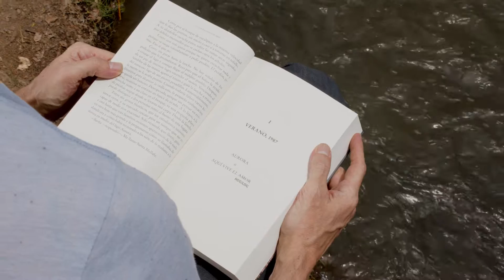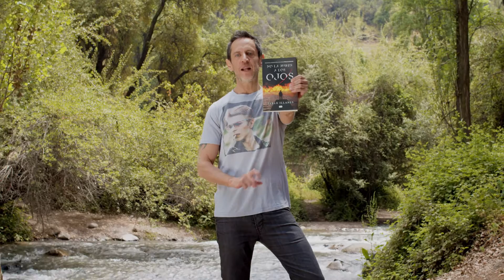No la mires a los ojos de Pablo Illanes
A lo Tarantino, Pablo Illanes convierte su teleserie de culto en una novela que mezcla el drama y el romance juvenil, con un relato de terror y venganza.

Silvana, la Diente de Oro, regresa a vengarse de Sarita Mellafe y Axel Schumacher. Los personajes de la teleserie de culto Fuera de Control vuelven al lago Aurora para revivir su historia de amor juvenil y venganza. Inspirado en clásicas películas adolescentes ochenteras, tanto de romance como de suspenso, Pablo Illanes renovó el género de las teleseries con una historia de culto: Fuera de control, que sigue vive hasta hoy entre sus fans. Convertido en guionista de éxito internacional, el autor realiza un ejercicio literario para revivir a los personajes de esta historia de amores juveniles y venganza, dándole una nueva dimensión a través de una novela que profundiza a los personajes y sus motivaciones a la vez que revisita sus aventuras y las lleva más allá, a un terreno más oscuro y macabro. Esta es la historia que siempre quiso contar, y sin limitaciones ni censuras, el misterio del lago Aurora es aún más profundo y terrorífico.